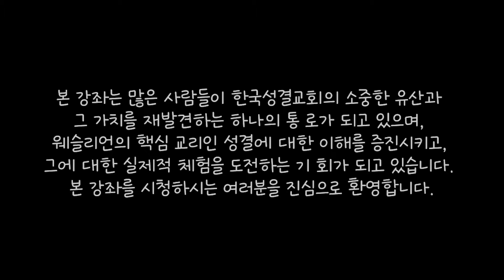제19회 카우만기념강좌 "존웨슬리의 성결론" 제2강 초기웨슬리의 칭의교리 - 마크 올슨(Mark Olson) 박사 [서울신학대학교/OMS/현대기독교역사연구소]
현대기독교역사연구소
후원계좌
국민은행 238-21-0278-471 예금주 : 박명수(역사연구소)